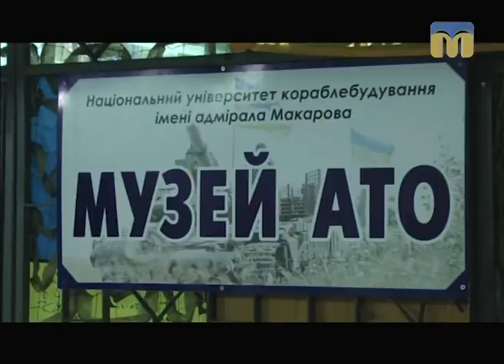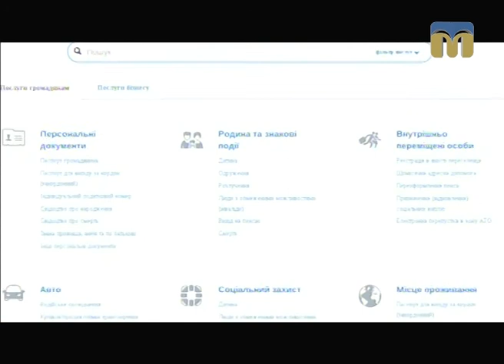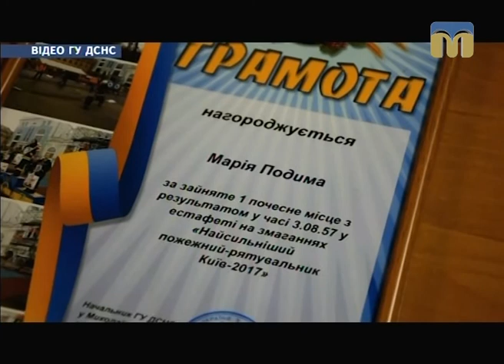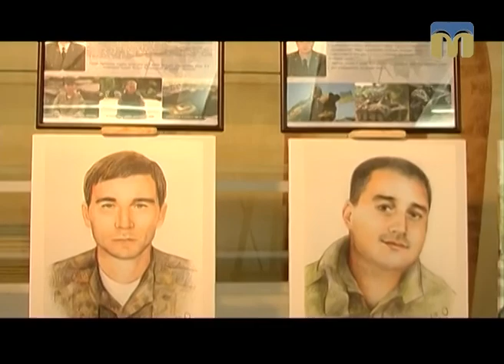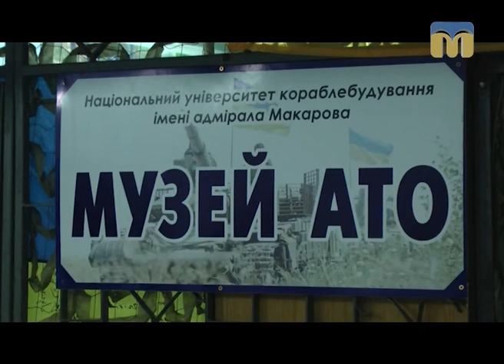Телевізійні новини Миколаївщини – 23.10.2017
Інформаційна картина дня поглядом кореспондентів телеканалу “Миколаїв” (вечірній випуск новин — 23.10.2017):
-  справа Дениса Барашковського;
- iGov – портал державних послуг;
- проблемна лікарня;
- міжнародні змагання пожежно-рятувальних служб;
- благодійний захід, присвячений співробітникам СБУ, загиблим у зоні АТО;
- інтернаціональний шлюб;
- футбольний матч — грають дівчата.